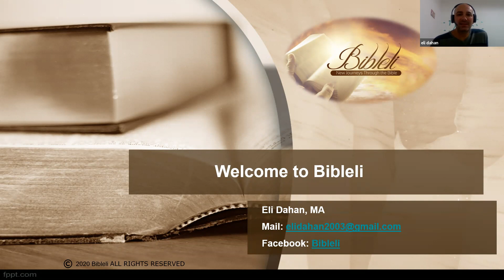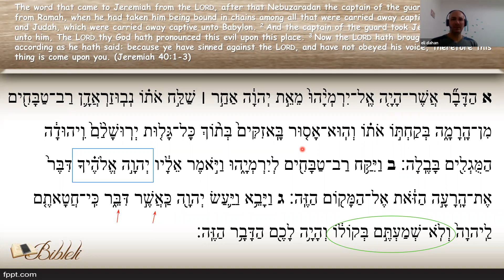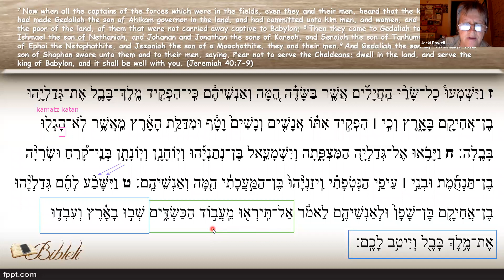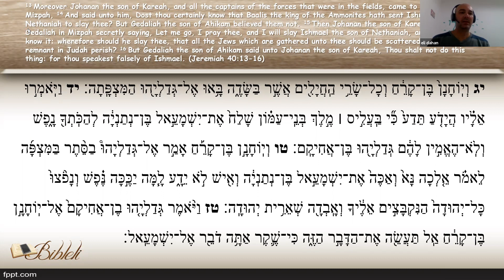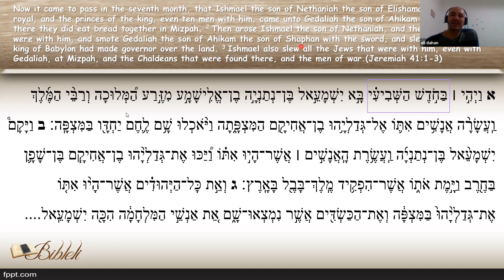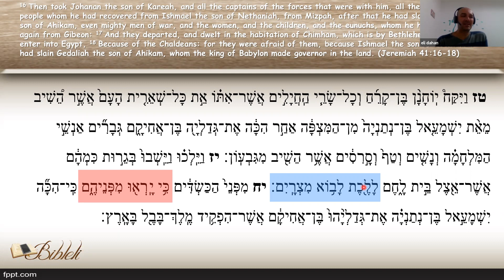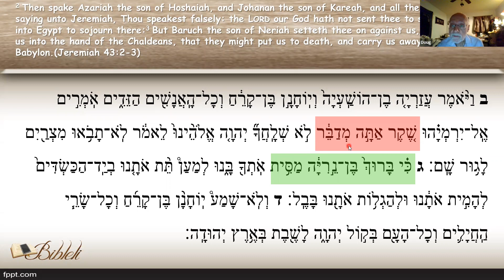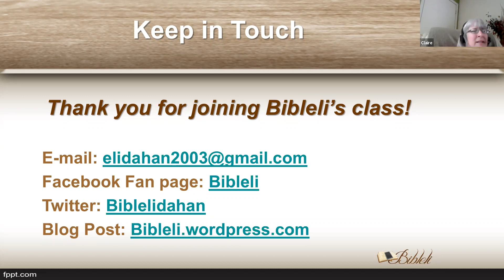jeremiah 40-43 Bibleli with 929 project